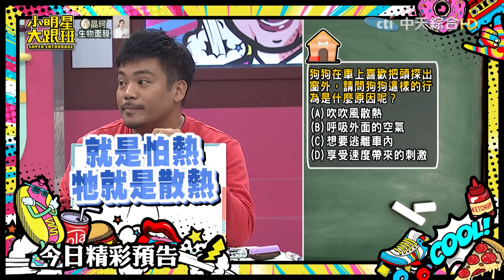【完整版】狗奴請注意! 家中的汪主人你真的了解嗎?!｜2024.2.21 邵庭、撒基努、潘映竹、余祥銓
藝人來賓：邵庭、撒基努、潘映竹、余祥銓